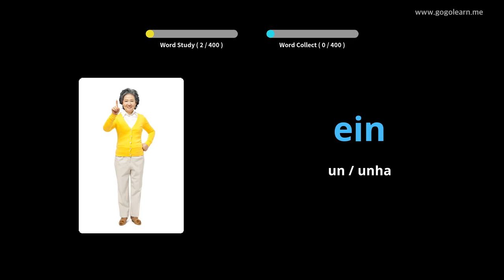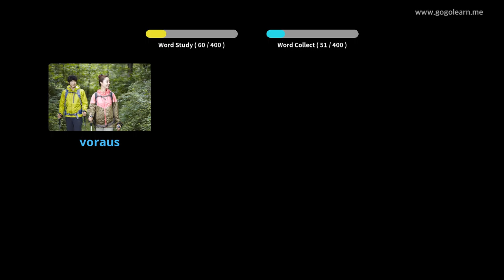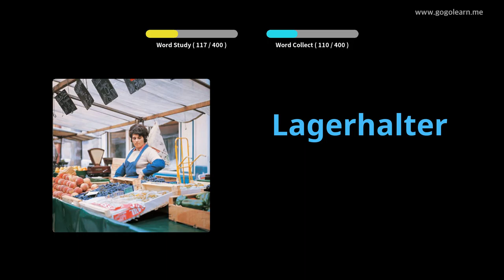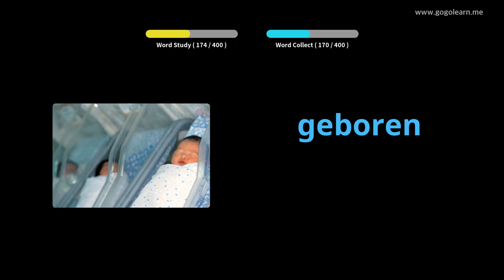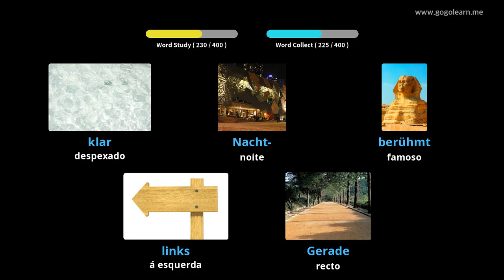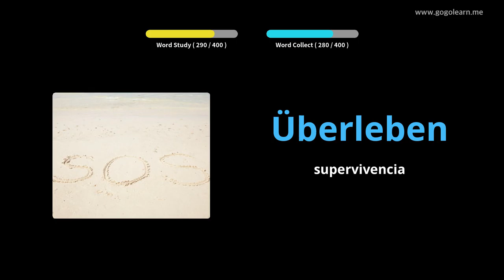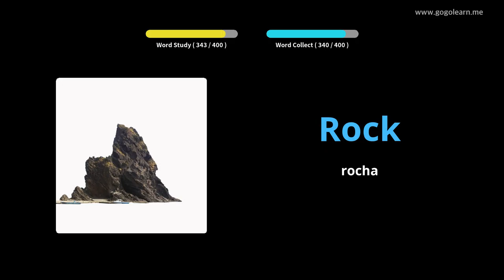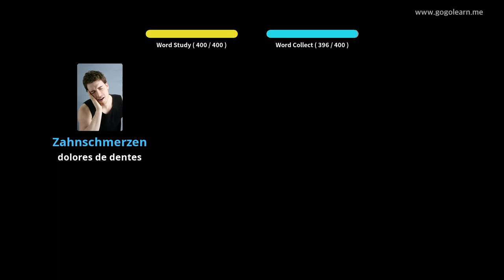Escola de vocabulario alemán 1|Golearn